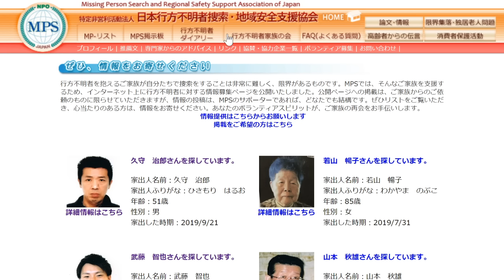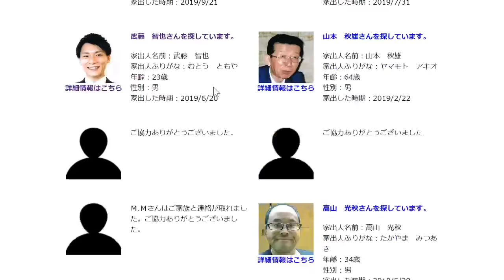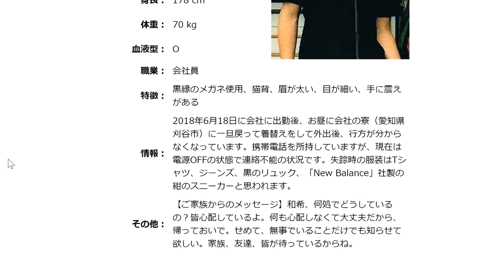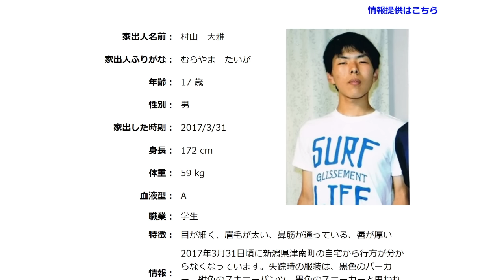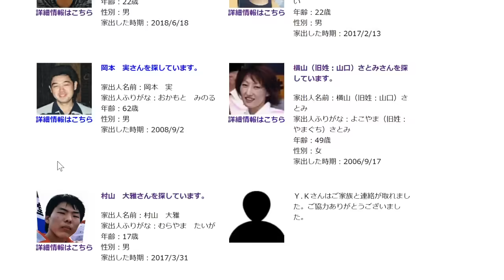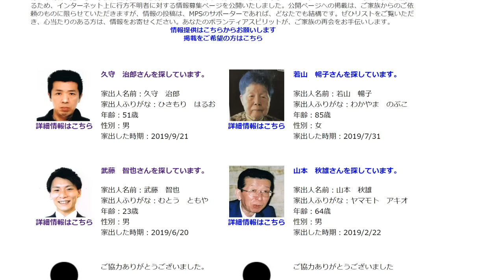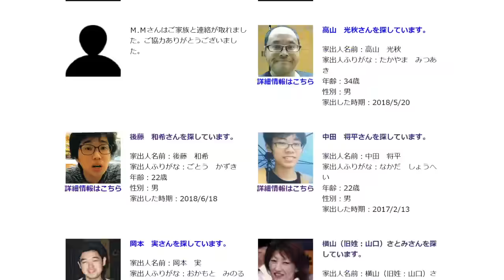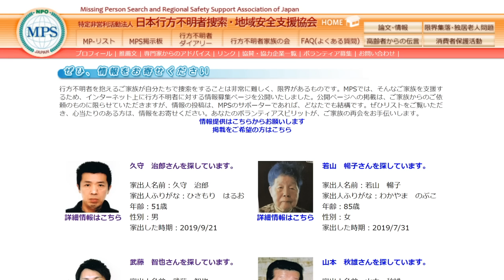【現代の闇】行方不明者捜索サイト、覗いてみた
こんなサイトがあるということ、そして若い方の失踪が大変多いということを一人でも多くの方に知ってほしかったです。
じっくり見ていると夜眠れなくなります。
もしこのサイト内で「この人知っている」という方がいたらご一報ください。コメントでも結構です。

参考サイト
行方不明者捜索・地域安全支援協会